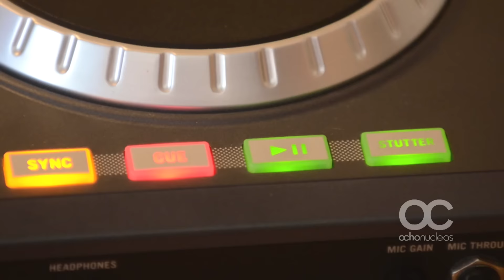Vídeo Backstage book 15 años FLOR SANTAROSA INEDITO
Esta fue nuestra primer prueba de vídeo grabado con Camara Nikon Dsrl allí por mayo del 2013 .
Un Lindo recuerdo con Florencia Santarosa en nuestra vieja oficina y con un gran equipo.
COMENTA y aguardamos tus pedidos, sugerencias :D
- Seguinos  en Facebook!
- Seguinos en Instagram!